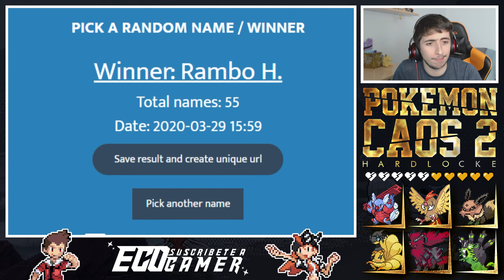UNA CAPTURA BRUT.... OH WAIT || Pokémon Caos 2 Hardlocke Episodio 16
19:00 España 🇪🇸
15:00 Argentina 🇦🇷
15:00 Chile 🇨🇱
14:00 Venezuela 🇻🇪
13:00 Estados Unidos 🇺🇸
13:00 Colombia 🇨🇴
13:00 Ecuador 🇪🇨
13:00 Perú 🇵🇪
12:00 México 🇲🇽

UNA CAPTURA BRUTAL ... OH WAIT